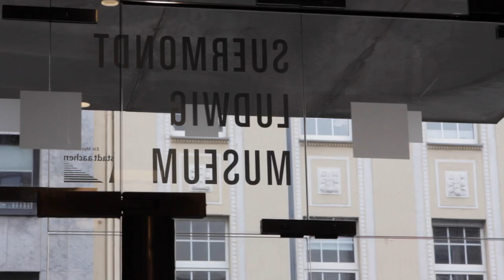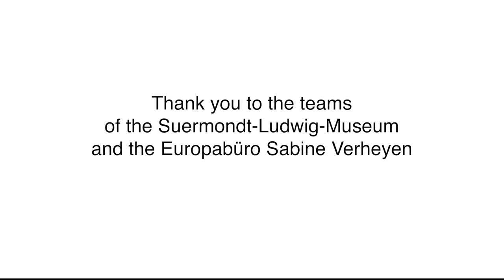NEMO Political Internship with MEP and CULT Chair Sabine Verheyen at the Suermondt-Ludwig-Museum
On 5 April 2024, Sabine Verheyen, Member of the European Parliament (MEP) and Chair of the Committee on Culture and Education (CULT), participated in a NEMO Political Internship at the Suermondt-Ludwig-Museum in Aachen, Germany.

During the half-day internship, Sabine Verheyen got to experience the incredible variety of work that happens behind the scenes of a museum. In addition to the exhibition rooms, she got to visit the storage, cut a passepartout and got insights into restoration work. Verheyen was also introduced to the museum's outreach initiative that aims to diversify the audience and ensure cultural inclusion.